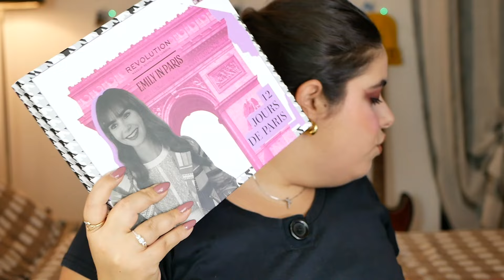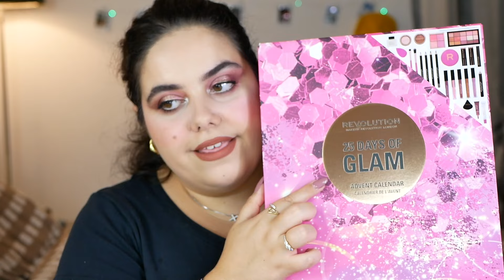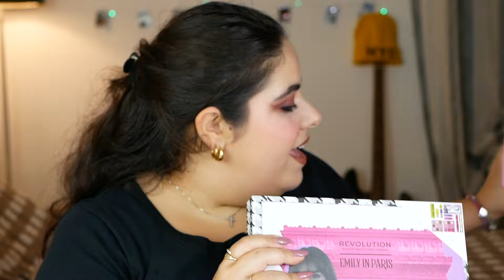MEGA HAUL: Acquisti a Parigi, da Primark e non solo! 🤩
Benvenuti o bentornati! In questo video vi mostro una carrellata di prodotti che ho acquistato in quest'ultimo periodo, persino mentre ero a Parigi ❤️
Mi raccomando, se ci sono alcune cose che vorreste vedere all'azione subito, allora fatemelo sapere qui sotto tra i commenti!

WYCON PALETTE NUDE ADDICTED

TINTARK BLUSH IN STICK

TINTARK BLUSH IN POLVERE

TINTARK ILLUMINANTE

PER VEDERE LA DISPONIBILITA' NEI NEGOZI PRIMARK PIU' VICINI A VOI DEI PRODOTTI CITATI

La mia attrezzatura video:

Macchina fotografica: Lumix G80

Obiettivo: Lumix 25mm F1.7

Microfono: Rode Videomic Go

Luci Softbox: Ombar 125w

Cavalletto: Smallrig

Ringlight: Una qualsiasi su Amazon

Luci esterne: Ulanzi VL49 Pro